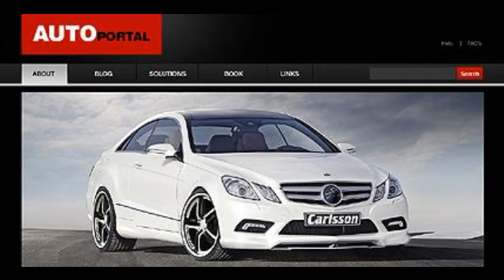Preview White _ Black Car Club Drupal Theme by Mercury TMT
Template Name: White _ Black Car Club Drupal Theme by Mercury
     Author: Mercury
    Downloads: 7

   Drupal Engine: 6.16

      Software Required: Adobe Photoshop CS+;Adobe Dreamweaver 8+ (or any php-editor);For uncompressing a template ZIP package: WinZip ...